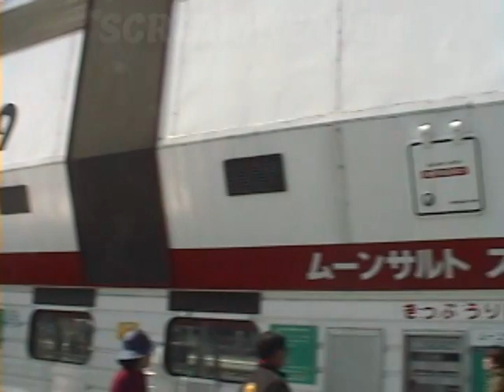FujiQ MoonSault Scramble Off Ride